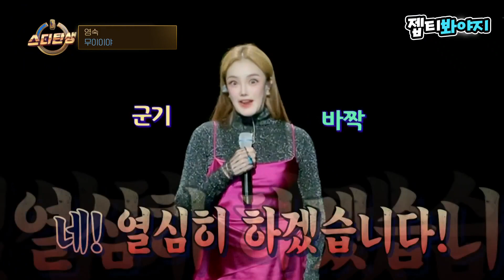[스타탄생★] ↖고음 폭발↗ 속을 뻥 뚫어주는 美친 가창력★ 영숙 '무이이야'♬｜핫클립｜JTBC 221116 방송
소름 그 잡채.. 시원하게 내지르는 고음!
보기만 해도 속이 시원해지는 록 스피릿 무대

‹🎤인생 리셋 재데뷔쇼🎤 - 스타탄생›
매주 수요일 밤 8시 50분 JTBC 방송↗